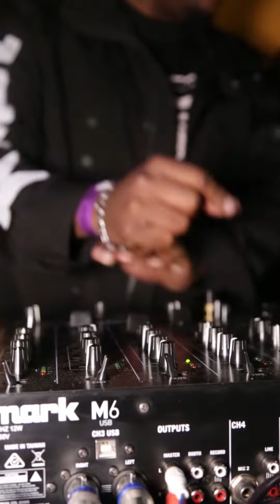2022 Pretoria Block Party: After-Movie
Our Pretoria Block Party was nothing less but vibes! Watch the after-movie as we got together at Kincora for a blast!